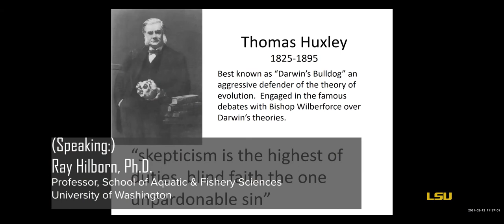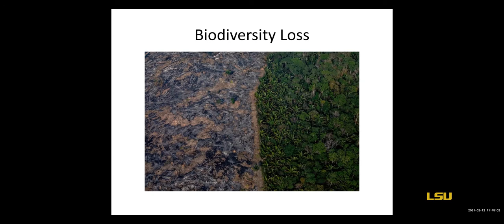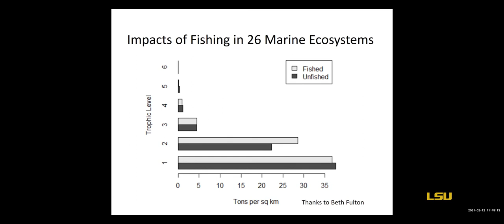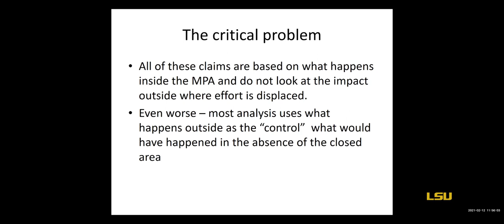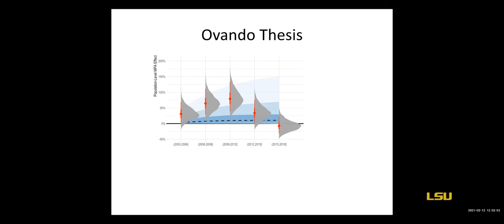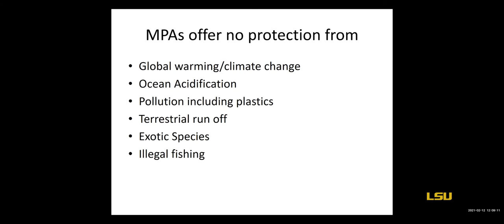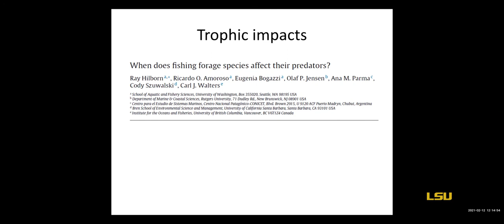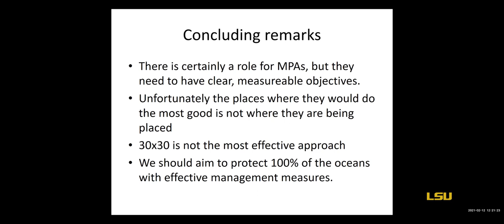CEGO Seminar - Ray Hilborn, PhD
Please join us as Dr. Ray Hilborn, Professor in the School of Aquatic & Fisheries Sciences at the University of Washington, discusses Tile II of the Ocean-Based Climate Solutions Act (H.R. 8632) for Marine Protected Areas. He discusses the advantages and disadvantages of MPAs and other fisheries management practices.